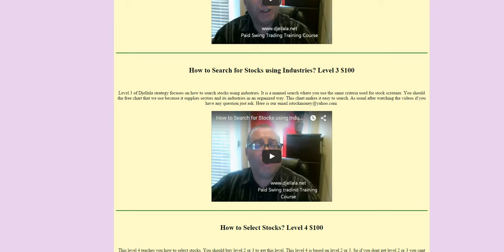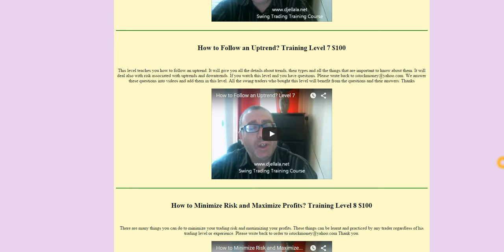My Trading Strategies Explanation: Training Levels by Videos